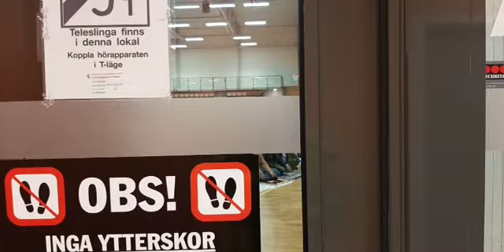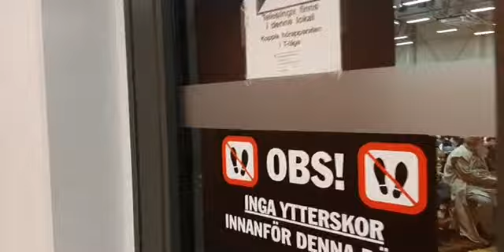2 maj 2022